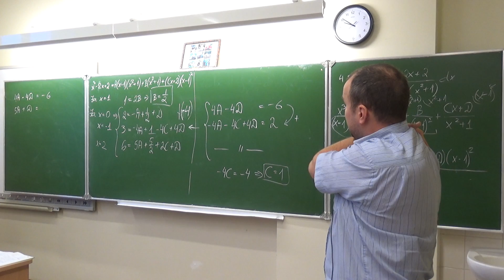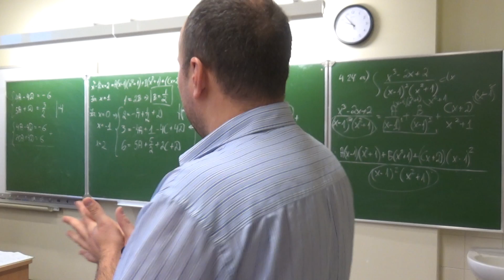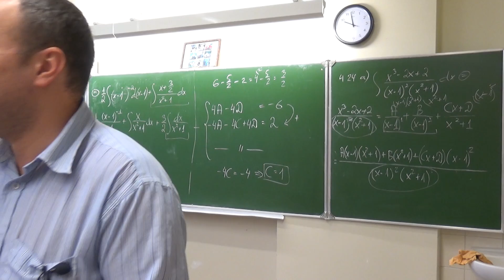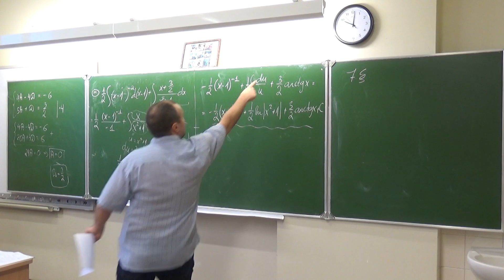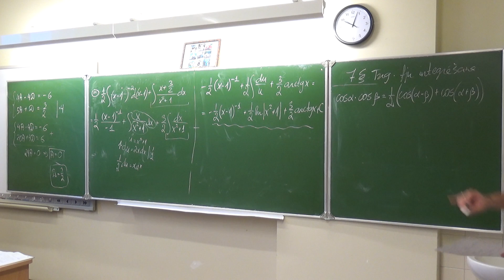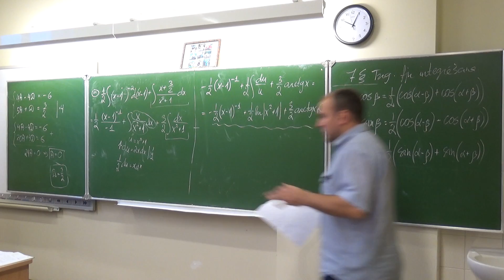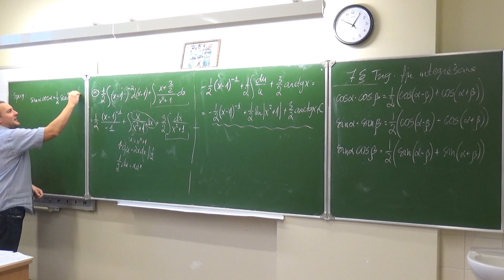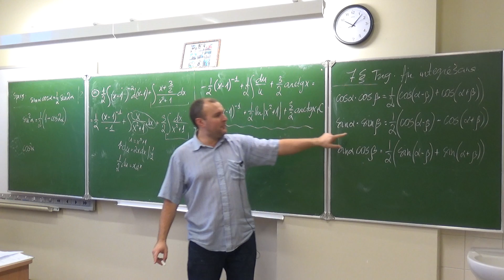Funkcijas nenoteiktais integrālis_43 Trigonometrisku funkciju integrēšana